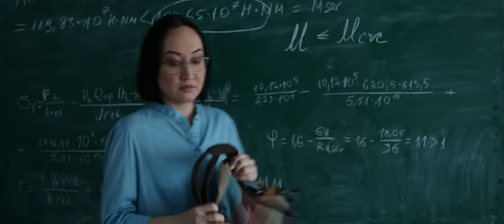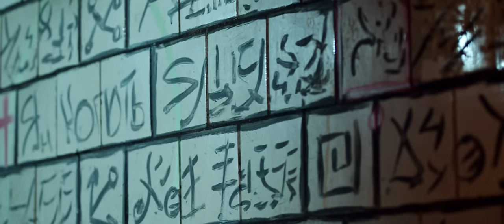"THE CHOOSEN ONE" Short Film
Short film "THE CHOOSEN ONE" - when you are just a student who wants to pass the exam successfully, quiet life, university - home - play a computer, but suddenly you have to save someone else's world. Did I wannna be a super hero? Well, no. But they decided differently.

Credits:
Director: Ayan Naizabekov
Producer and creator: Sasha Tao
Casting: Gabriel Cohen

Main actors:
Alan Kaliev - Ten Yujin
Girl - Sasha Tao
Man - Gabriel Cohen
Girl 2 - Khasanova Diana

Rights are reserved selectively in the video